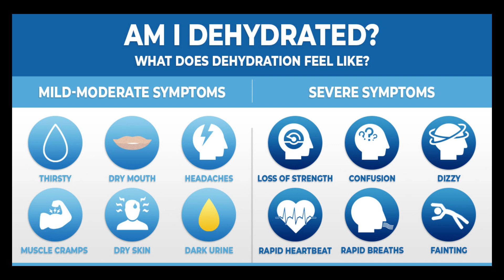Why Am I Constantly Dehydrated?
I am going to talk to you about why some people are constantly dehydrated. Dehydration can be a common issue for many individuals, and understanding its underlying causes can help you take steps to stay better hydrated. Let's dive into the reasons why this can happen.